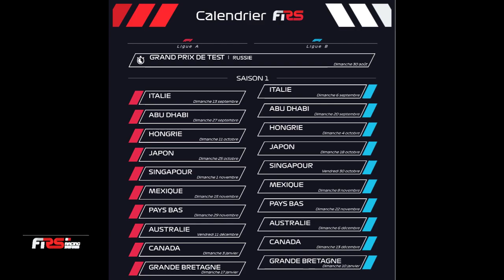F1 2020 • F1RS • Grand Prix d'Italie (S1 • 01/10) • Ligue A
Commentateurs :
• Schumachev
• Driver7620
Venez vous inscrire et participer à nos championnats en ligne sur F1 2020 (PC) & sur Assetto Corsa (PC)